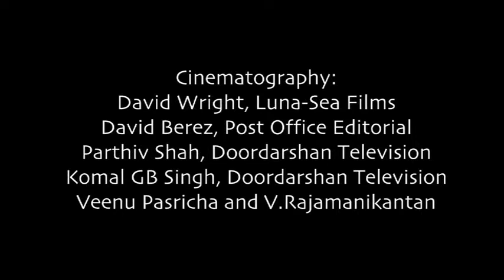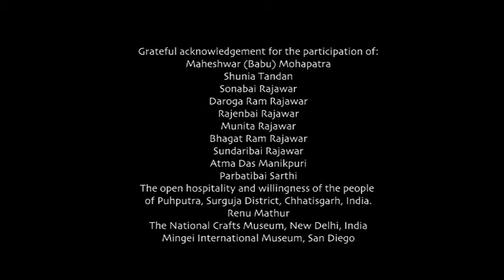Sonabai: Another Way of Seeing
Award-Winning Short Documentary:
One Indian woman’s enforced isolation for 15 years and her remarkable creative solutions to her imprisonment.  Sonabai’s unique story is an uplifting insight into each individual’s capacity to overcome oppressive conditions. The 29 minute film has direct relevance to the issues many people feel with the current threat of Covid-19.
“The art of Sonabai Rajawar is entirely unique: it has no precedent,” says executive producer and filmmaker, Stephen Huyler.  “Sonabai is one of the few self-taught artists of India, a country where deep-rooted traditions overlay one another in a complexity that defies full comprehension.” Although Sonabai was illiterate and untrained, her artistic vision is now globally acknowledged. Her work has been the agent of significant social and economic improvement in her region. Interviews with Indian and American experts place her art in the broader context, establishing her contemporary relevance.
 “Her story expresses the capacity of human beings to meet their challenges head-on and to draw from deep within their inner resources to change their lives,” says Huyler. The film confronts us with our own choices: do we allow ourselves to be victimized by our current issues or can we use our own inner resources to find creative solutions?
The Milagro Award for Best Short Film, Santa Fe Film Festival, 2009
Award for Best Video in an Exhibition in 2009 by the American Association of Museums
The Van Gogh Award for Best World Cinema Documentary, Amsterdam Film Festival, 2010
The Accolade Short Documentary Award For Excellence, 2010